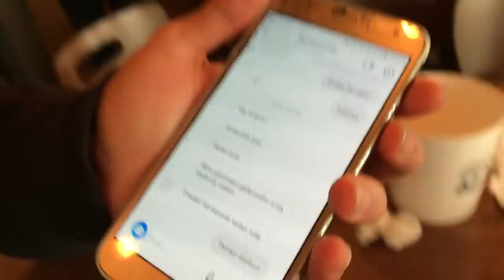BULUŞMA | 20 KİŞİ AYNI ANDA ÖDÜLLÜ ŞINAV YARIŞMASI ! PART 3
Hep birlikte şınav çekme yarışması yaptık! kazanan @syfitwear dan istediği ürünü alacak!! Acaba kim kazandı? SİZE ELİMDEN GELDİĞİNCE İNSTAGRAM VE YOUTUBE HESABIMDAN YARDIMCI OALCAĞIM!